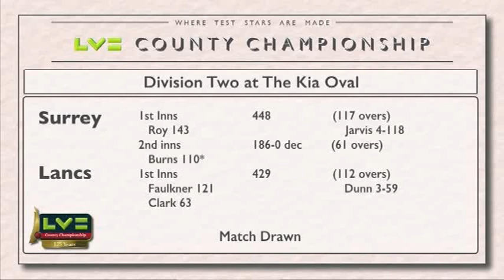Day Four Highlights - Surrey v Lancashire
Watch all the action from the final day as Lancashire secured a draw against Surrey at the Kia Oval to extend the lead at the top of the LV=County Championship Division Two table to 31 points after seven games.